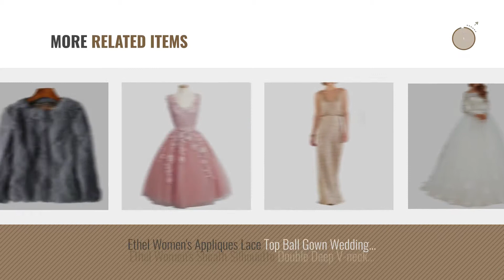Ethel Women Fashion [2018 Best Sellers]: Ethel Women's Zipper Back Floral Embroidery Long Sleeves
New! 2019 Black Friday / Cyber Monday Formal Dresses Deals and Updates.

Black Friday / Cyber Monday Ethel Women's Zipper Back Floral Embroidery Long Sleeves Evening Dresses, Grey, 4 by Ethel

Black Friday / Cyber Monday ETHEL ANDERSON Rabbit Fur Coat, Genuine Rabbit Fur Coat Women's Fluffy Fur Warm Coat by ETHEL ANDERSON

Black Friday / Cyber Monday Ethel Women's Ankle Length Petticoats for Wedding Dress by Ethel

Black Friday / Cyber Monday Ethel Women's V-neck Sleeveless Backless High Low Bridal Gowns for Wedding by Ethel

Black Friday / Cyber Monday ETHEL ANDERSON Women's Real Fox Fur Vest Waistcoat Winter Warm Jacket Hooded Zip Coat by ETHEL ANDERSON

Black Friday / Cyber Monday Ethel Women's Off the Shoulder Two-piece Lace Top Flower Printed Long Prom Dress by Ethel

Black Friday / Cyber Monday Ethel Women's Sweetheart Floral Appliques A-Line Evening Party Ball Gowns by Ethel